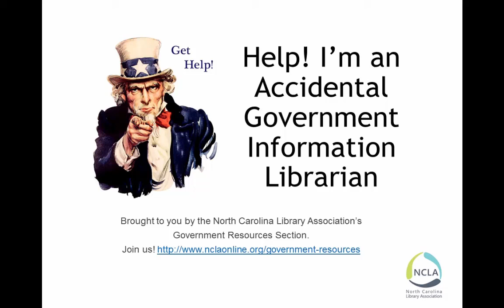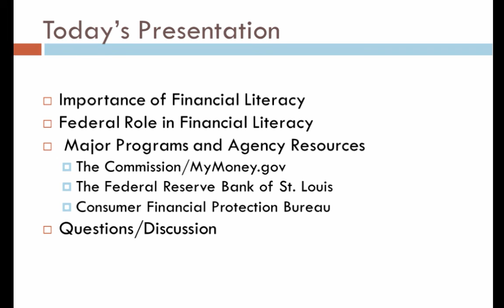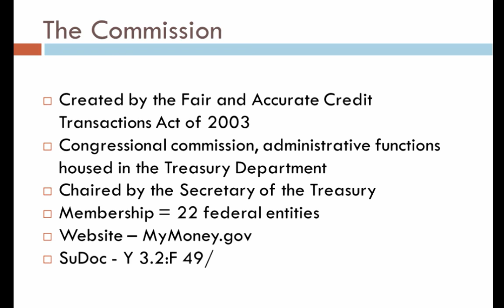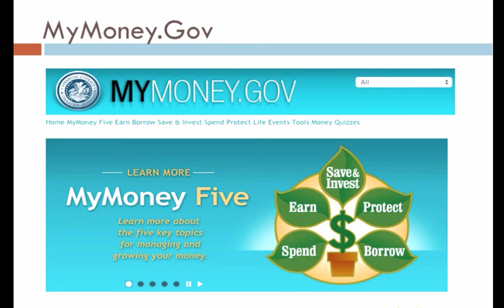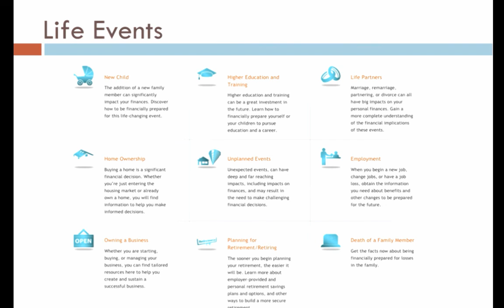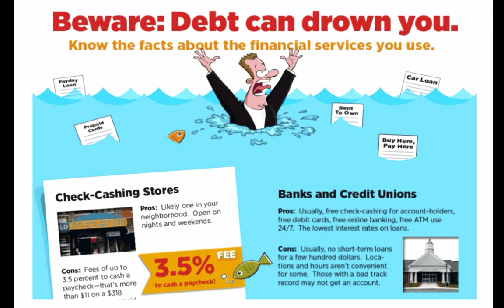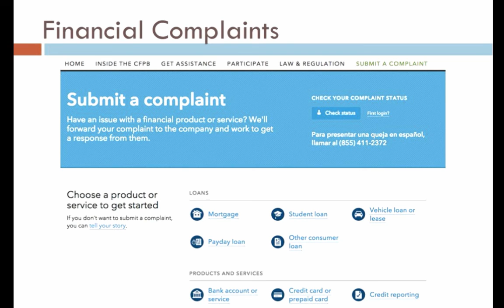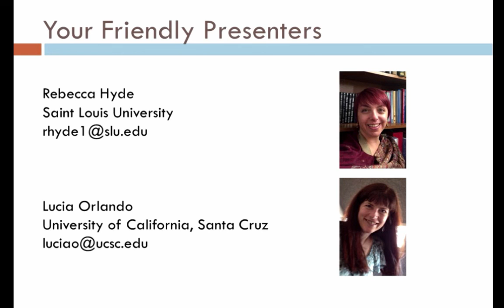Money Matters: Federal Agencies and Financial Literacy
Understanding basic financial concepts is essential to manage money and avoid falling into financial traps, but many people don’t know where to turn to learn or improve their knowledge. The friendly face at the library reference desk seems like a viable option - but do you know where to send your patron in need? This session focuses on the role of the federal government in the financial literacy of Americans, and will examine free resources and tools from a variety of agencies that can help your patrons (and you!) better understand their financial lives.

Presenter Rebecca Hyde has thirteen years experience working in federal depository libraries and is currently the Government Information, Political Science and Sustainability Librarian at Saint Louis University. Her interest in financial planning dates back at least to age five when she told her parents she was saving spare change for college.

Presenter Lucia Orlando has sixteen years experience working in federal depository libraries and is currently a Research Support Services librarian at the University of California Santa Cruz.  She came late to the importance of financial planning, after taking on debt with her very first credit card.